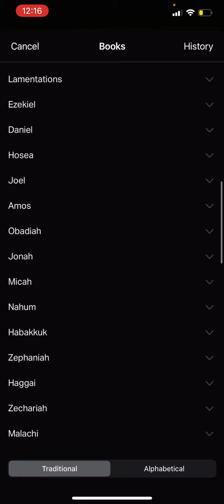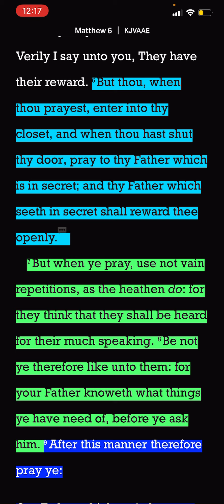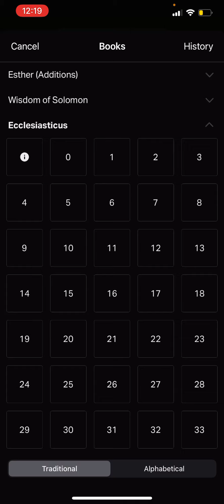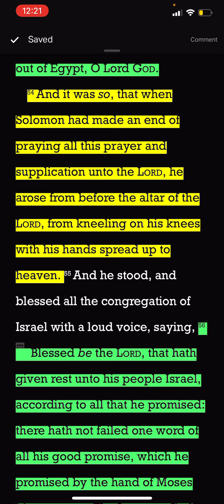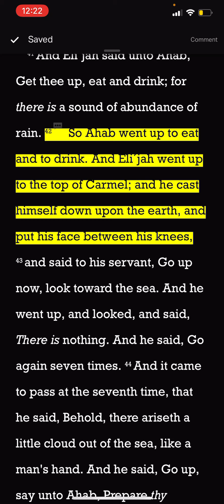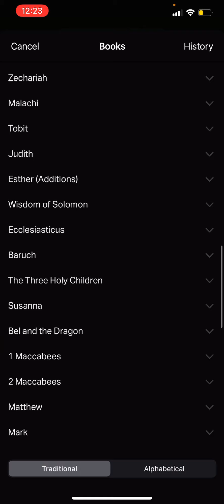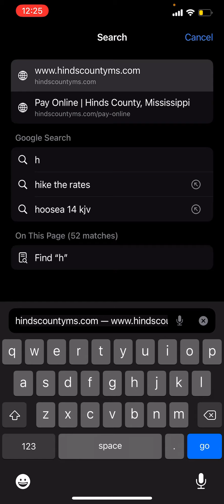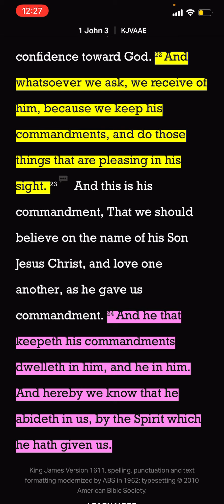Are You Praying The Right Way? How To Pray 101 ❗️